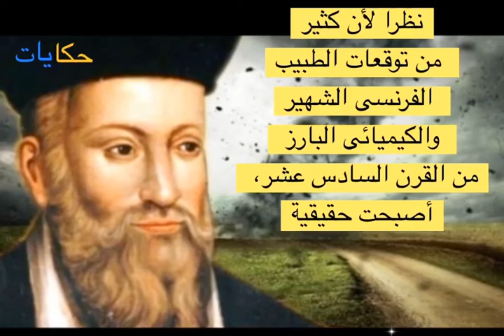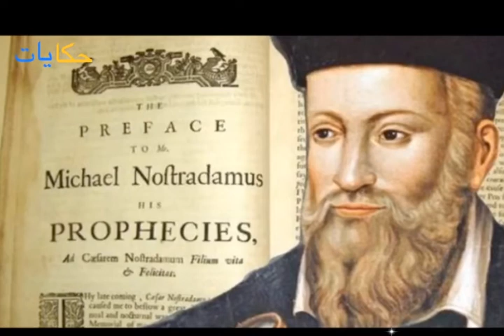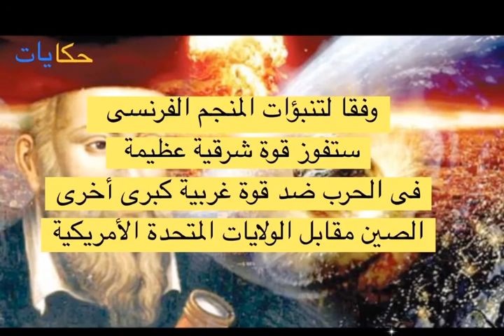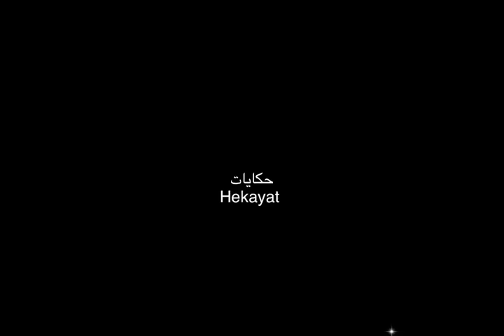تنبؤات نوستراداموس لعام 2020 شيء لايصدق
تنبؤات لعام 2020 لسنة